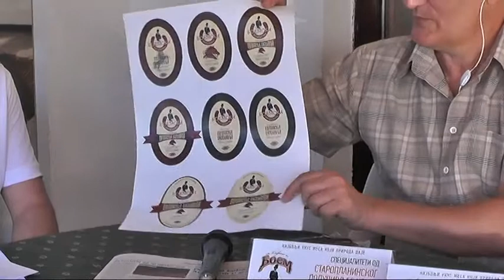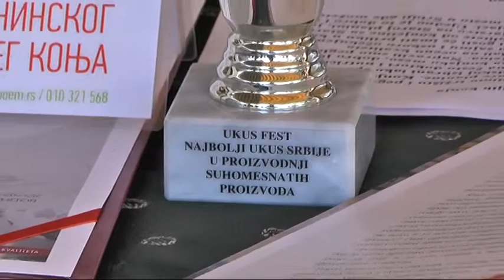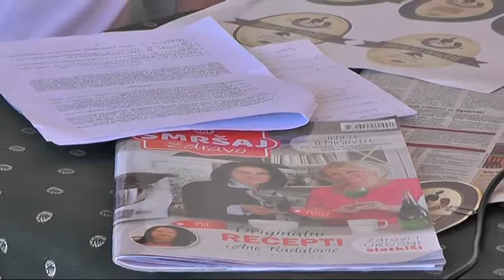DALIBOR TOSIC GOST JUTRA 29052018